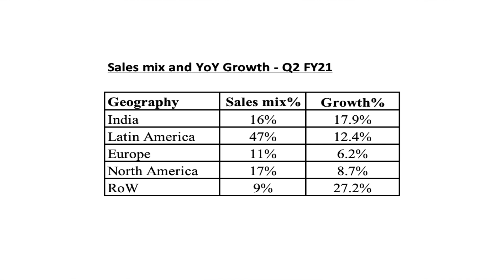Most attractive agrochemical stock | A great investment opportunity in global leader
The recent correction in the stock on the back of weak results presents a great investment opportunity in the stock. It is one of the global leaders in this space and has a massive market share in crop protection products. The valuation after the fall is at a steep discount to its historical averages.